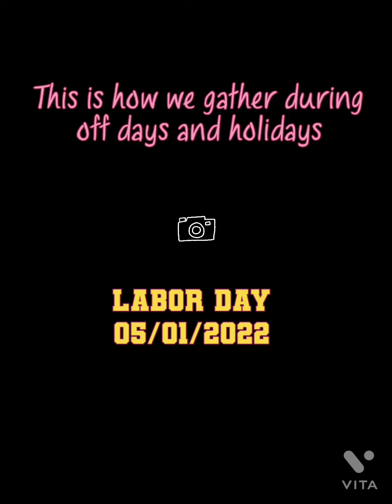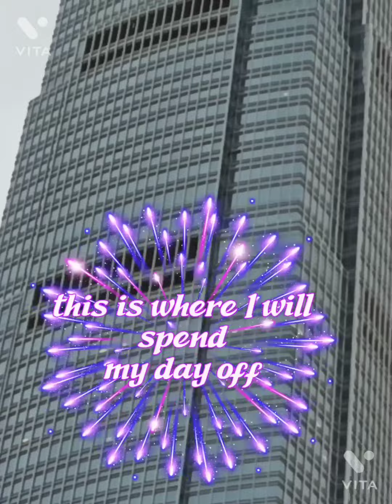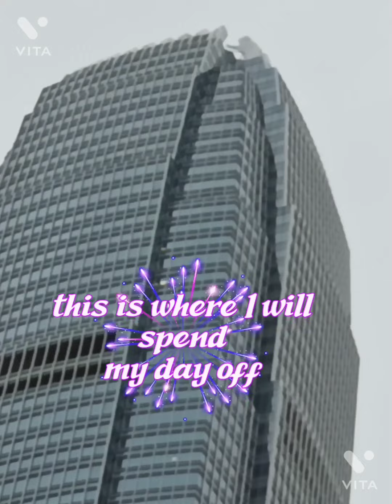Hongkong Holiday/Labor Day/How We Celebrate Our Day Off@Tara Vamos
Once in a week,we gather,we meet,we eat,we sing and a lot more activities like swimming..hiking..camping during our weekend off,this is just a part of our lives as we are away from our families way back in Philippines or any part in the country.You may see us looks happy,yes very true we are happy..we need it to take away our stress and homesickness as we are working far from our love ones . especially to our dear children.We are sacrificing but sometimes we are being neglected..many or some can't overcome depression that may end up into unexpected situations...so having day off is a big help for us as one of our stress reliever.I am thankful,because am one of the luckiest helper having good, loving, understanding and very supportive employers,I never felt being considered as helper but I belong to them as family.Thank God for this opportunity that I have from my employers